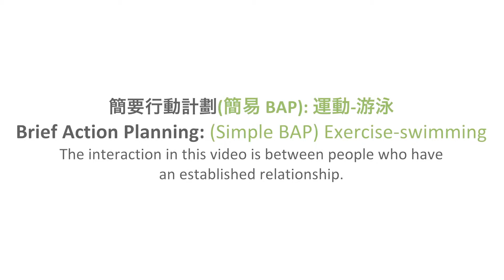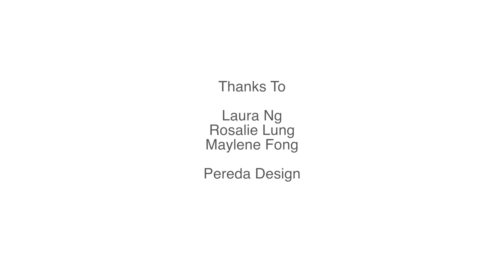Brief Action Planning: (Simple BAP) Exercise - Swimming - Eng Subs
A nurse uses a self-management support technique called Brief Action Planning (BAP) to help a client work on her goal to exercise more.